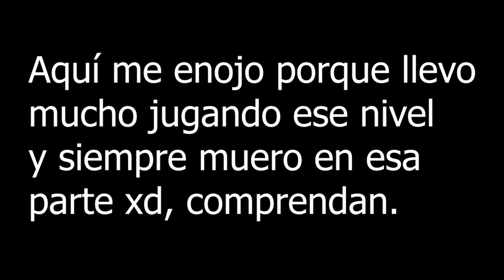EL FINAL DE ESTE NIVEL ES SUPER ODIOSO | Verity 100% Medium demon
No es un nivel feo, pero detesté perder en cosas tan simples, me gusta pero lo odio.¡ Es mi segundo Medium Demon !

Comenta algo